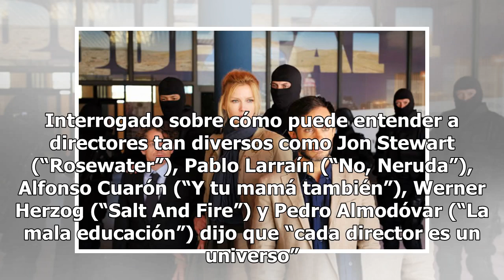Gael García, con dos películas en un festival de cine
Capta puntos de vista TORONTO (Notimex).— Gael García Bernal dijo que en esta época moderna de celulares e internet, “se ha roto la intriga” en el cine. “Hacer temas del pasado es algo mecánico en una época llena de celulares”, expuso. Poco antes del estreno de “Museo”, de Alonso Ruizpalacios, Garcí...